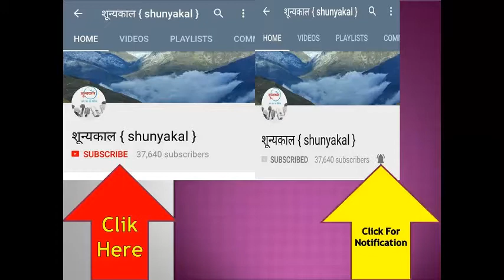जब वी मेट,रॉकस्टार,आशिकी 2 जैसी फिल्मों के गीतकार इरशाद कामिल को सुनिए(IRSHAD KAMIL At Jaipur)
इरशाद कामिल को सुनिए जयपुर समानांतर साहित्य महोत्सव में